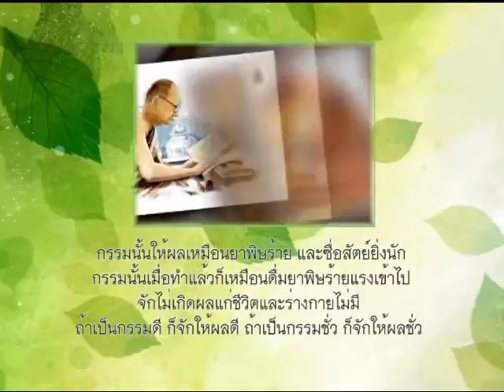พสกนิกรในวันเฉลิมพระเกียรติ 5 ธันวาคม 2558